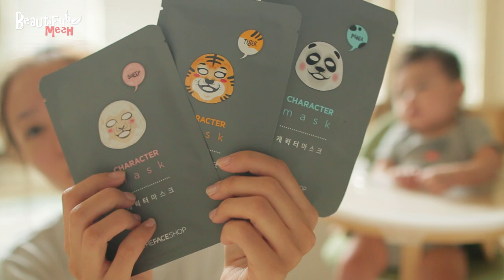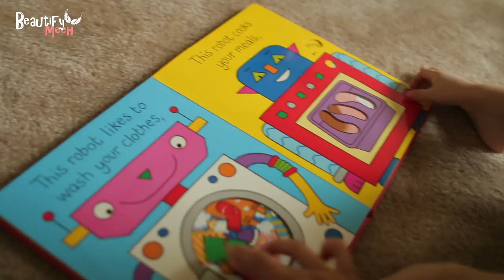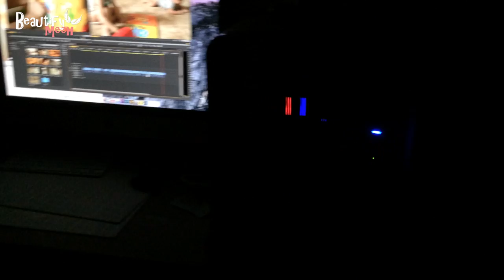VLOG | Cute Face Mask!? ♥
오늘 씬님이 선물로준 페이스샵 마스크를 써봤는데. 귀엽긴보다... 좀.. 무섭다라구요? ㅡㅡ; ㅋㅋㅋ Hey guys!! I decided to try out the cute face masks that SSINNIM bought me from Korea ~ not so CUTE as I thought haha =) .. more like... scary!?

[OTHER SITES ♥]

[MY FILMING CAMERAS & EQUIPMENTS ♥]

*canon 70d
*canon 5d mark iii
*canon 24mm lens
*canon 50mm lens
*Zoom h1 handy recorder
*Rode lavalier microphone
*Rode Videomic

Vlog Camera : Sony Nex 5T White
EDITING : Adobe Premiere CC